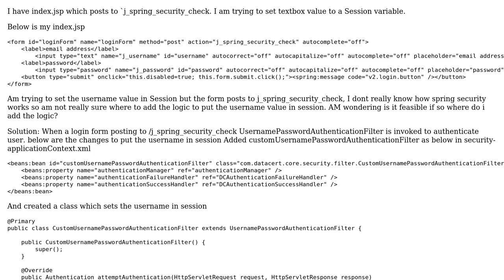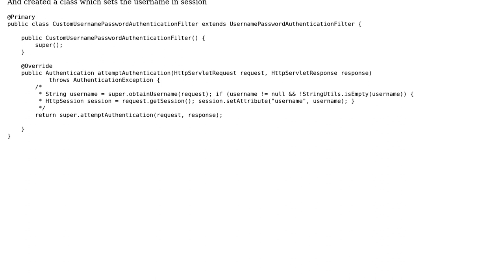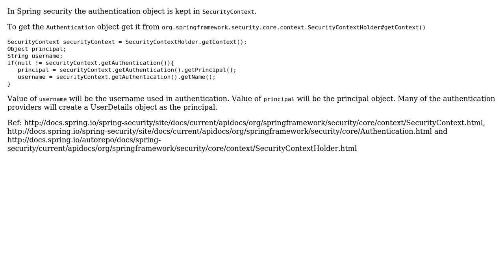Set textbox value to a Session variable in JSP form posting to j_spring_security_check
With thanks & praise to God, and with thanks to the many people who have made this project possible! You are responsible for your own actions.